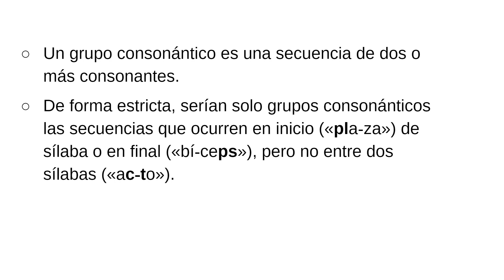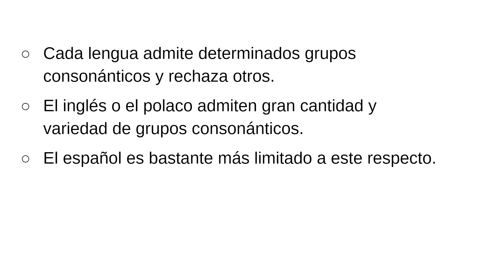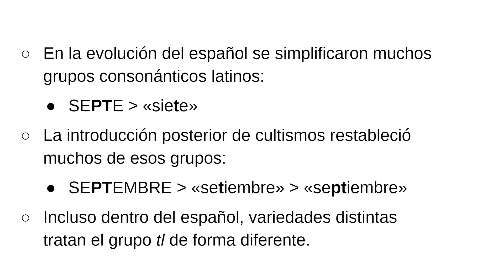GRUPO CONSONÁNTICO: definición concisa con ejemplos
Un GRUPO CONSONÁNTICO es una secuencia de dos o más consonantes que ocurren en inicio («pla‑za») de sílaba o en final («bí‑ceps»). También pueden ser los que ocurren en sílabas diferentes, como en «ac‑to».